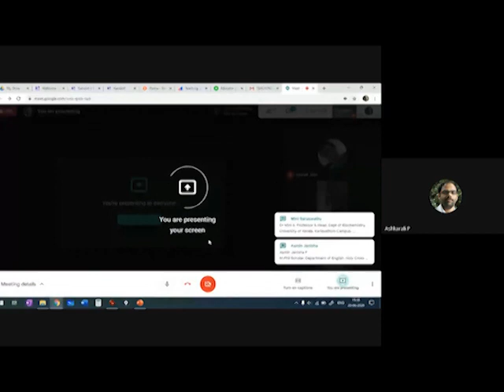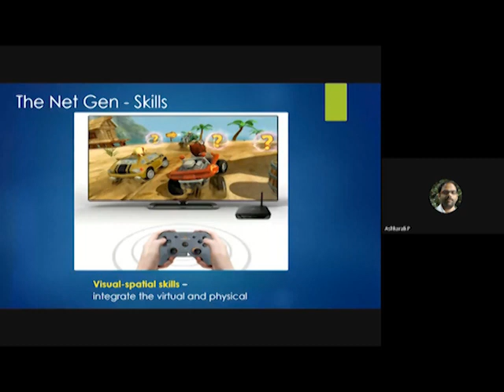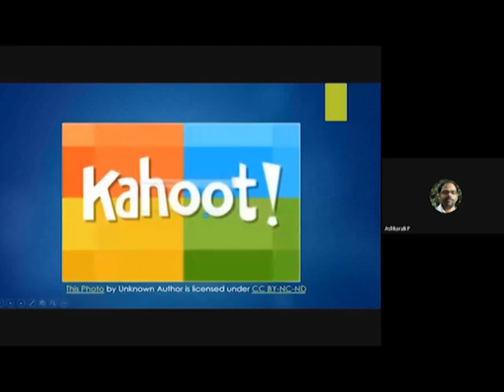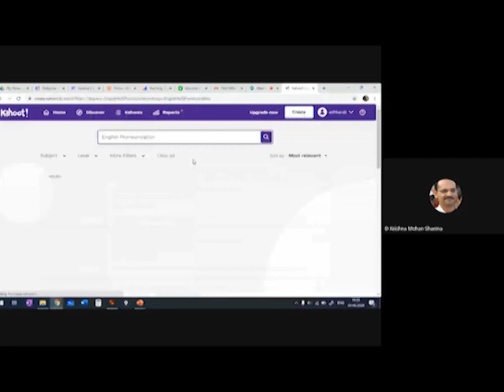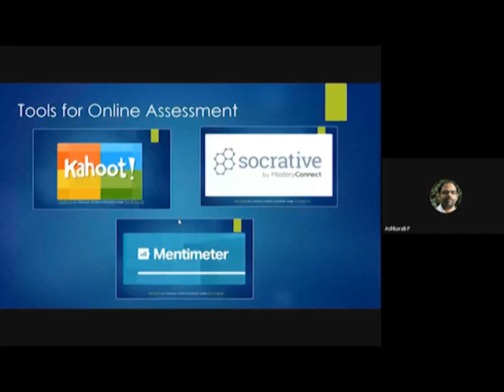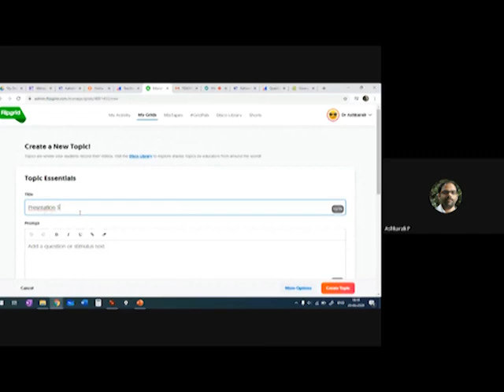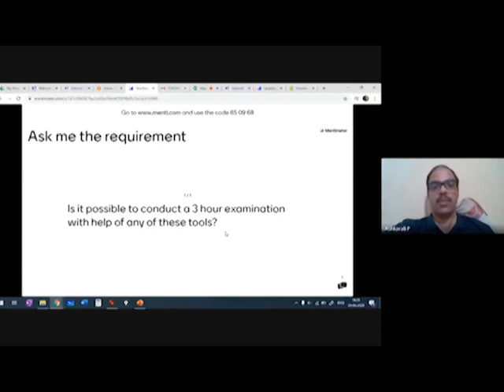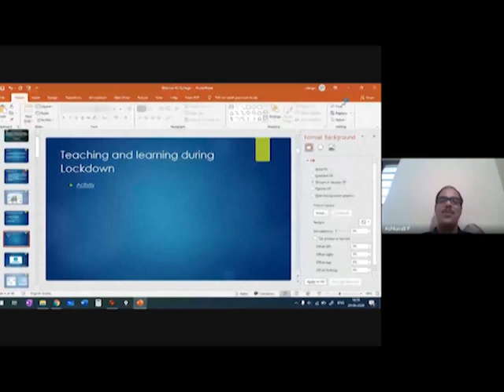Webinar on "Teaching Learning Rebooted: Classroom ICT in Pandemic Times", Kuriakose Elias College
Department of English organised a national webinar on topic " Teaching Learning Rebooted: Classroom ICT in Pandemic Times" on 20th June 2020.
The resource person was Dr. Ashkarali P, Assistant Professor, Govt. Arts and Science College, Tanur.